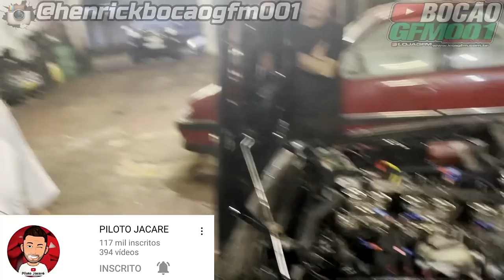COMPREI UM CARRO DE DRIFT !!!